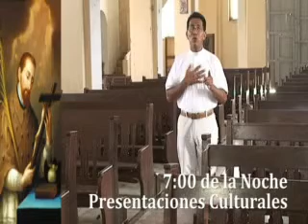FIESTAS PATRONALES DE SAN JUAN NEPOMUCENO, BOLIVAR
El 16 de mayo se festeja en San Juan Nepomuceno Municipio del Departamento de Bolívar en Colombia, Las Fiestas Patronales en Honor al santo del cual lleva el nombre este Municipio.